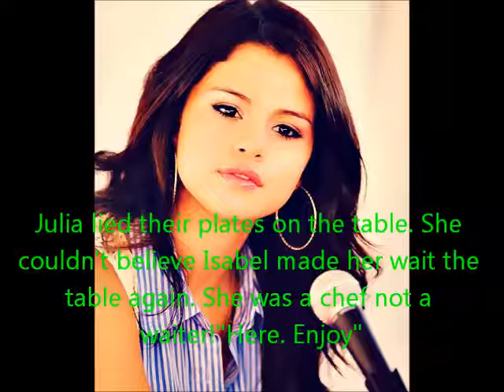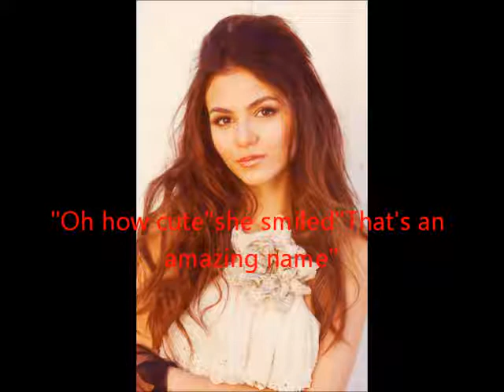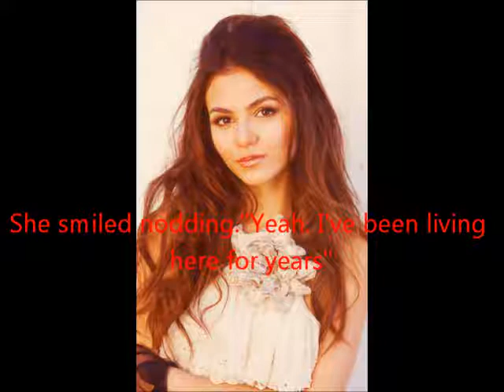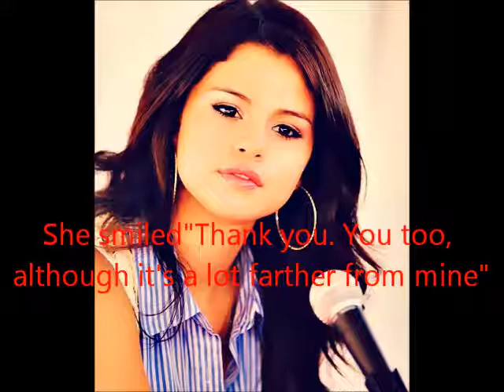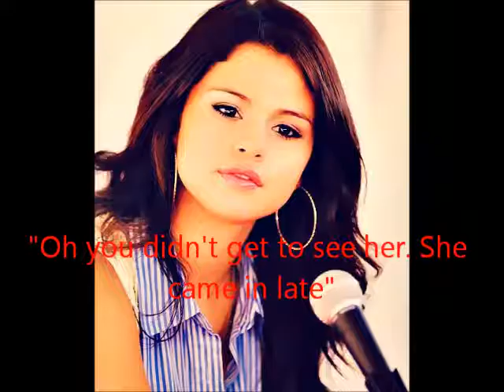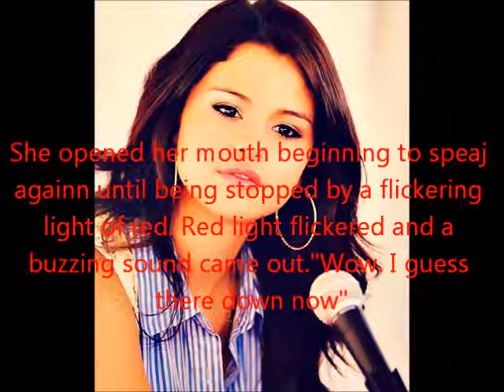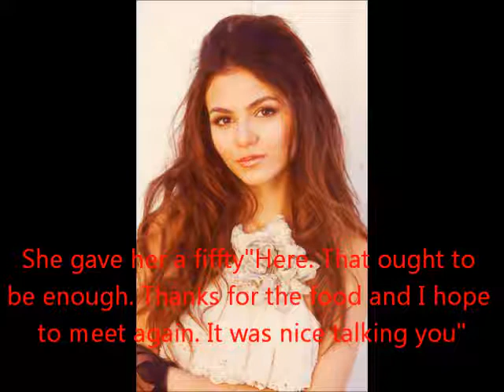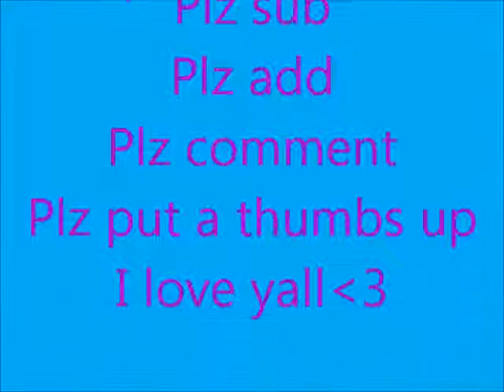The Great Sumer Getaway Part 12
ENJOY!!! Part 14 will be a great PART!!